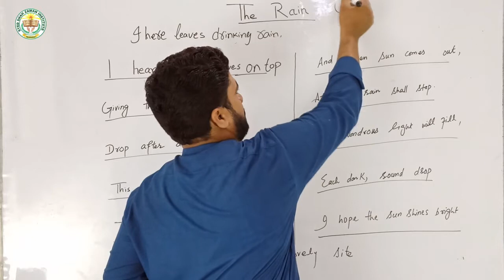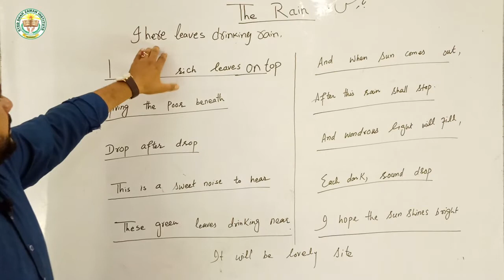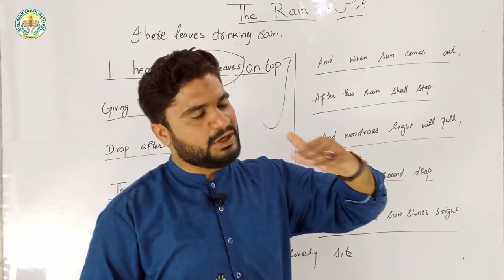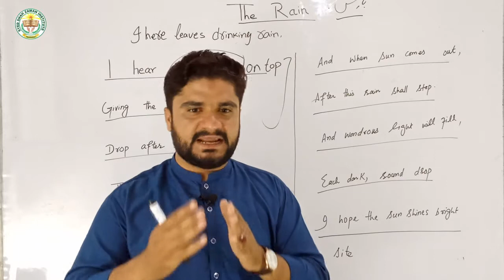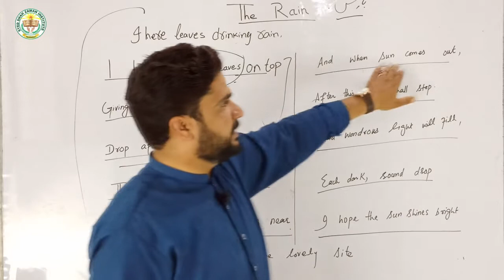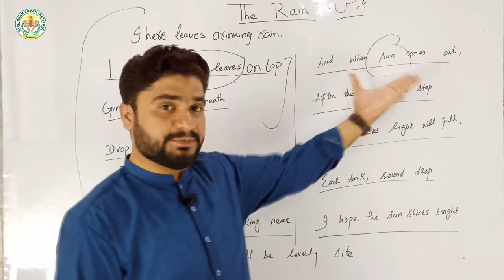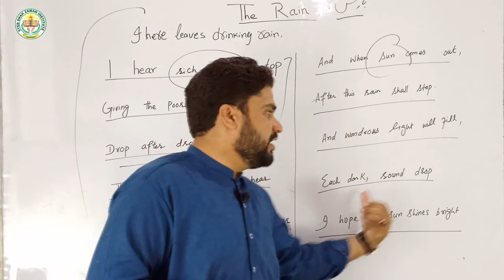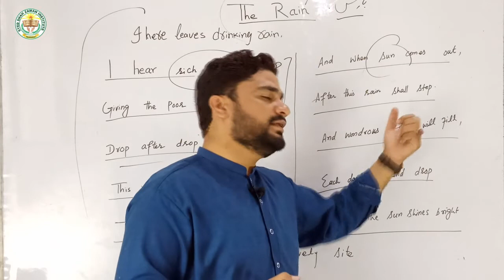10th English || Poem || The Rain || William Henry Davies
SZI QUAIDABAD has brought to you Lecture of All Board Classes specially 8th,9th,10th and Fsc.
We will mainly focus on SCIENCE SUBJECTS.

Today our Subject is English Class 10th
Topic: '' The Rain ''

All these lectures are conducted in Urdu/English medium to facilitate Pakistani students specially recorded for students of all Punjab Boards and is based on the current curriculum Book..